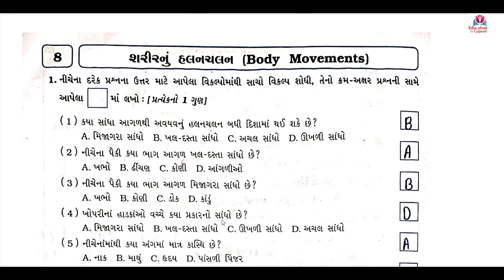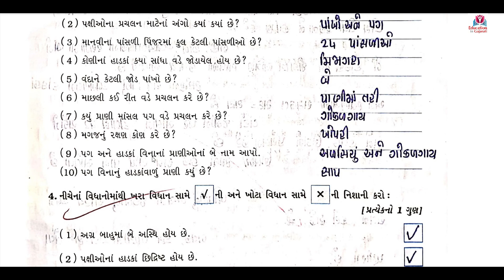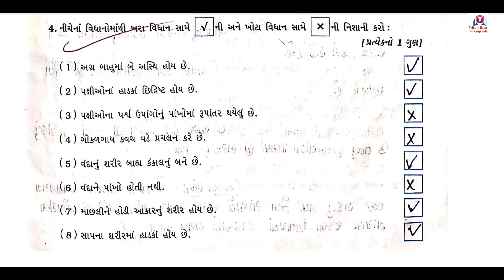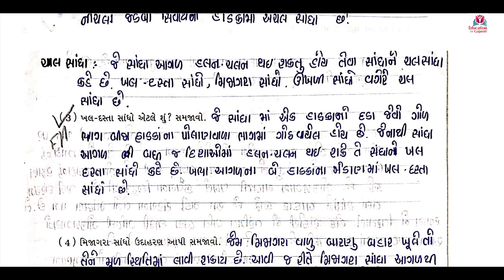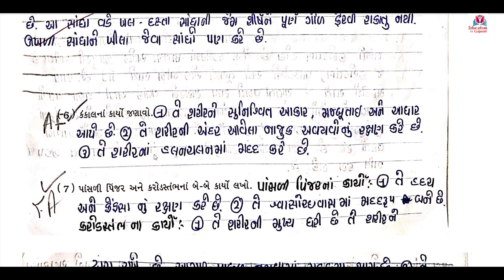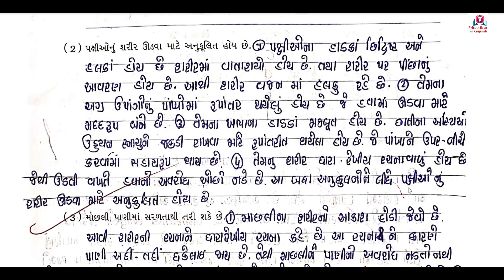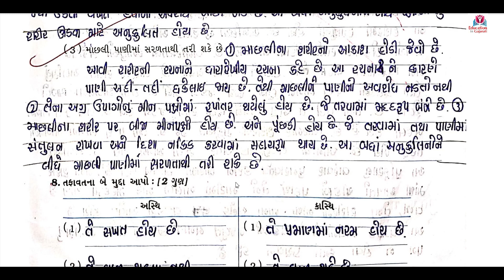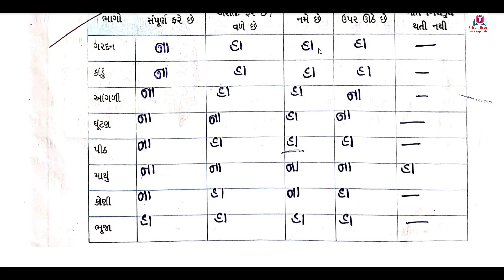std 6 science chapter 8 swadhyay pothi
std 6,

ધોરણ 6 વિજ્ઞાન પાઠ ૮ શરીરનું હલનચલન સ્વાધ્યાયપોથી,
std 6 science ch 8 sharir nu halan chalan,
std 6 svadhyay pothi ch 8 science,
dhoran 6 Vigyan swadhyay pothi Ch 8,